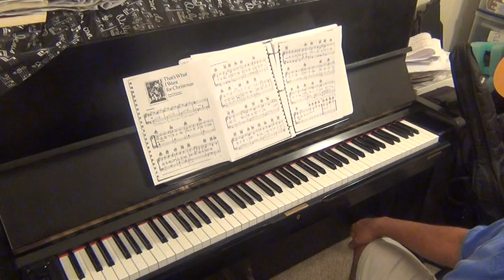Edmond Saint-Jean performed: That's What I Want For Christmas (1935). 12/24/2020.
Piano solo
Edmond Saint-Jean performed: That's What I Want For Christmas (1935). Words and Music by Irving Caesar. Music by Gerald Marks.